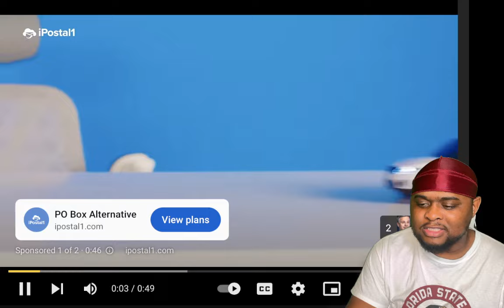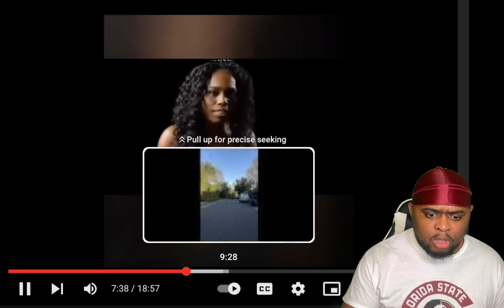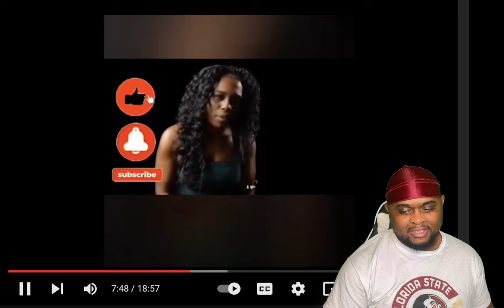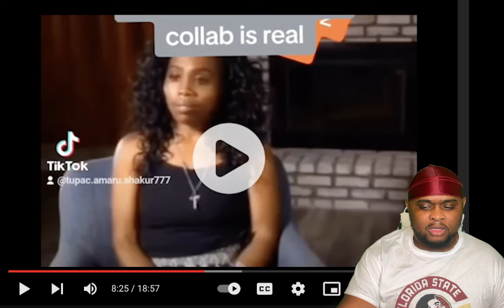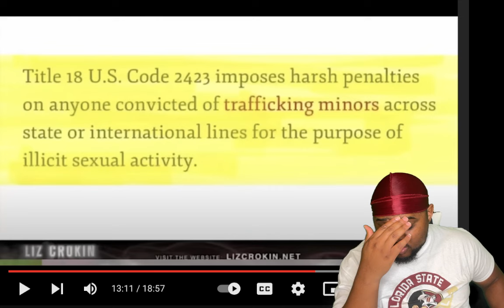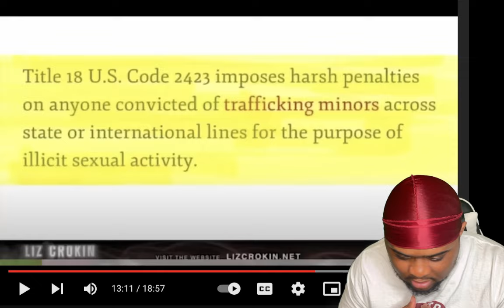Diddy And Jay Z's Underground Play Tunnels EXPOSED & LEAKED!! | Reaction